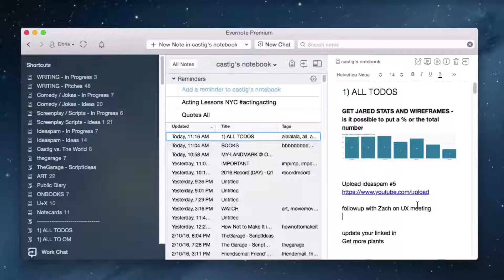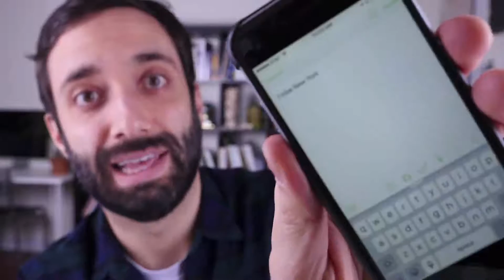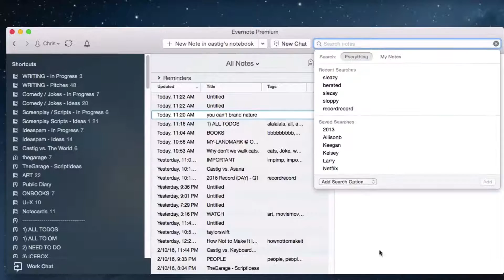Evernote Tips: 5 Best Ways to Use Evernote Effectively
In this video I'll share Evernote tips to help you use to be more effective! Evernote is a powerful note taking app that can be used on mobile, desktop and in the cloud. I use Evernote while learning to code because it means I can save my JavaScript snippets, HTML video clips (from coding tutorials) as well as bookmarks to learn to code resources.

If you have questions about how to use Evernote, how to get started with Evernote, or how to be an Evernote power user just write me a note and I'll reply!